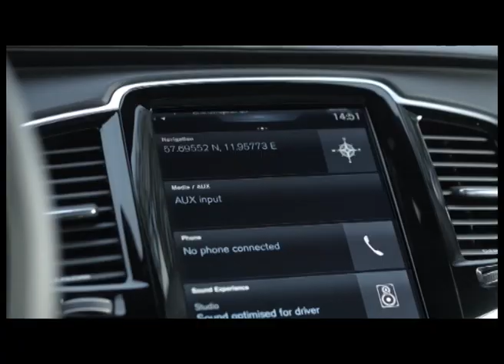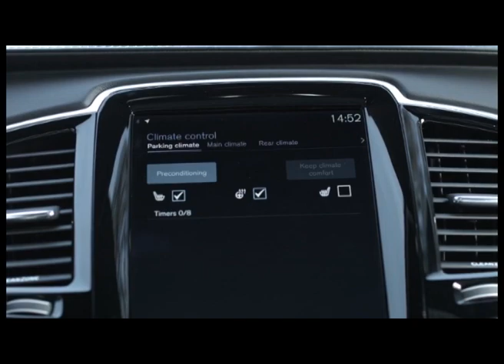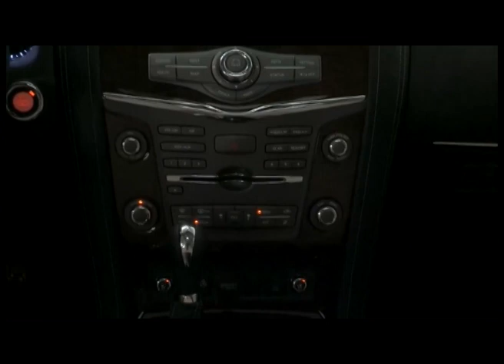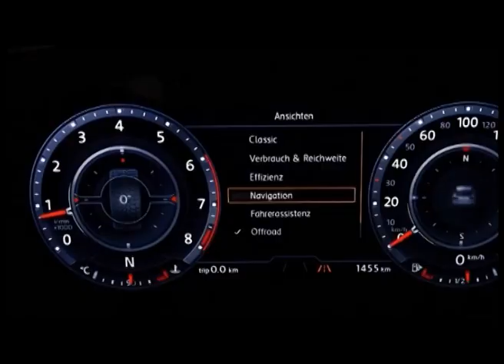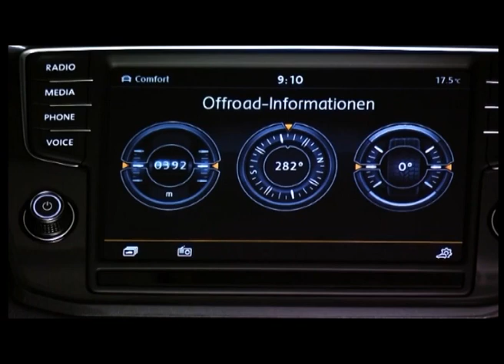Формула S - 20.02.2016 [RU]